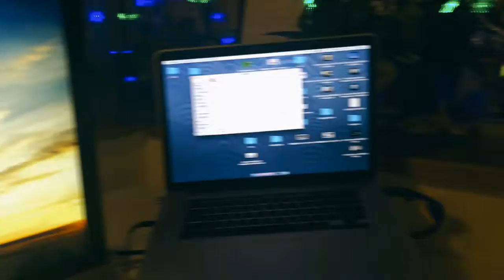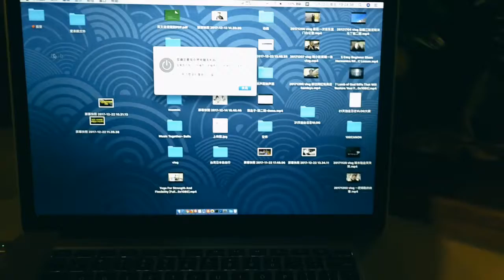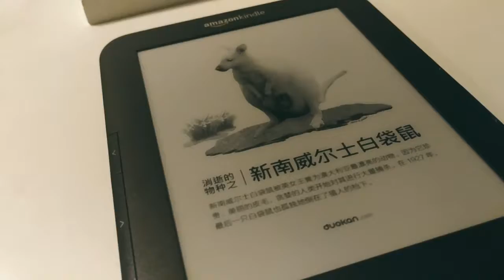创业日志12 投资自己才是最好的投资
欢迎收看杨冲冲的VLOG频道，我来自云南大理，目前在北京生活和工作，主要的工作是做段视频内容，闲暇时间拍摄自己的VLOG，另外，我还有一支自己的乐队，名字叫烧酒军团，风格是硬核朋克，所以，在这，你不当能看到我的VLOG，还能看到我关于音乐的一些视频，假如你喜欢我的视频，分享是对我最大的支持，谢谢。
我的微信公众号：杨冲冲冲
我的新浪微博：杨冲冲冲
我的facebook：杨冲
我的instagram：杨冲冲冲